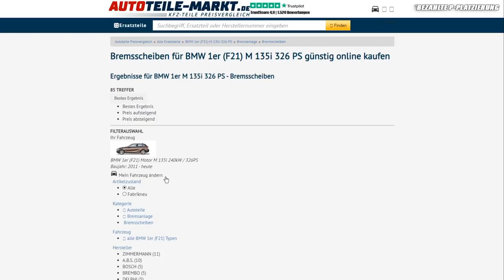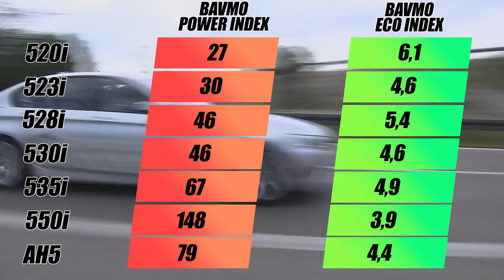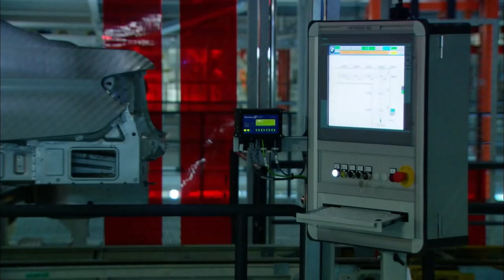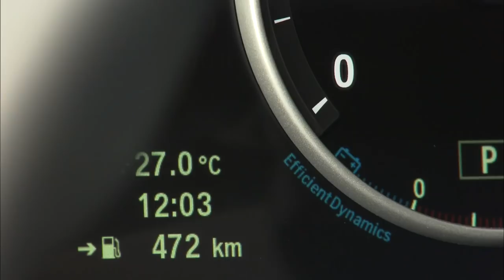BMW 5er F10: Warum du JETZT zugreifen solltest! | BAVMO Gebrauchtwagen-Tipp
Hier geht´s zu unglaublich günstigen Ersatzteilen!

Das letzte Gebrauchtwagen-Tipp Video handelt über den BMW F10 / F11. Warum ihr euch gerade jetzt einen 5er der F10-Reihe zulegen solltet, erfahrt ihr in diesem Video. Viel Spaß und gute Unterhaltung :)

Supportet auch unsere Kollegen vom CARTELL